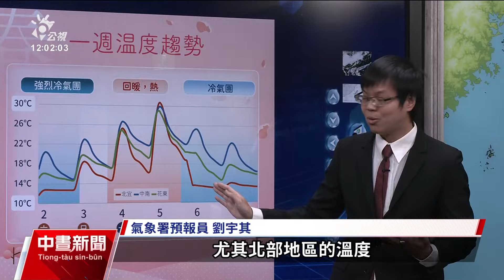玉山上午降冰珠 氣象署：高山白天仍有機會降雪｜20240302 公視中晝新聞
強烈大陸冷氣團發威，今（2）日清晨台灣本島最低溫出現在桃園、僅有8.5°C，而玉山上午8時許下起冰珠，但沒有下雪。氣象署表示，若水氣和溫度配合，3000公尺以上的高山今日白天仍有機會降雪；而今晚入夜後水氣將減少，明日白天各地天氣逐漸回穩，溫度也會回升。